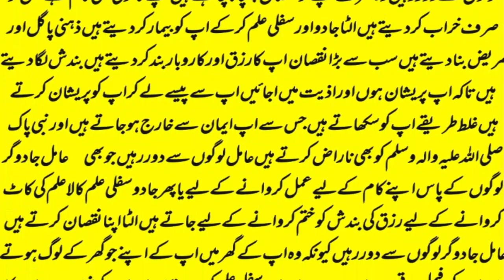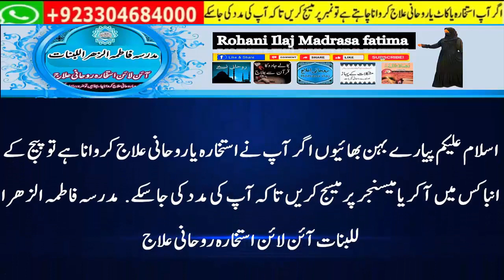wazifa for love,mohabbat ka wazifa,dua for love,wazifa for love marriage,rohani book ka wazifa,love